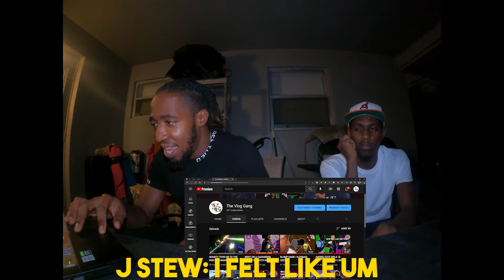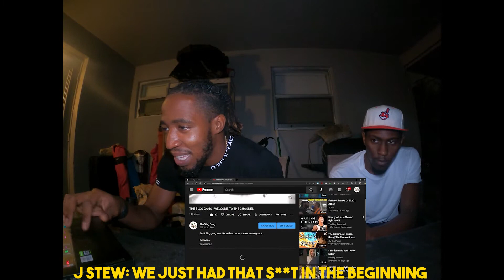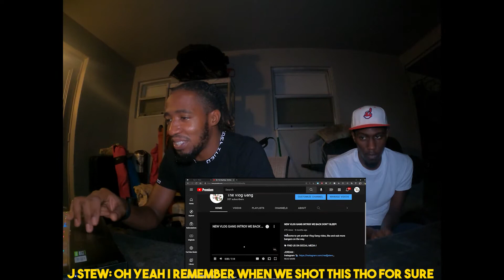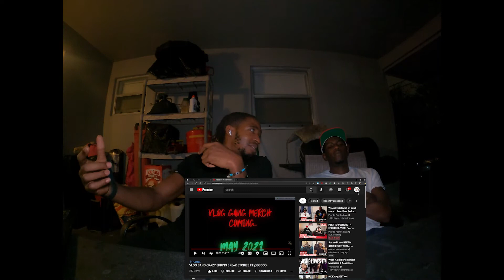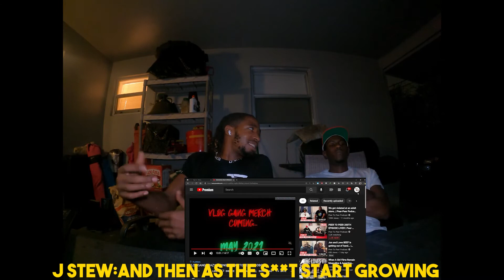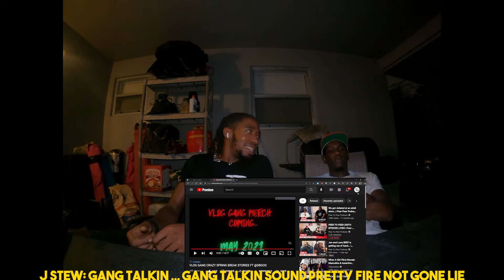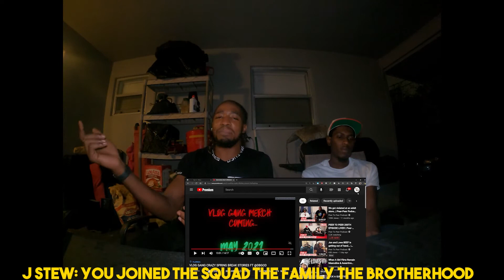" HIGH SCHOOL P'S " | VG GANG TALKIN PODCAST EPISODE 001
GVNG!! We back and I promise we never leaving y'all again.
MAN! We started a podcast, its super funny as we cover controversial topics and pop culture with our own spin.

In this episode, we talk about our first year of YouTube, talk some future plans and give y'all an insight into how the hosts came to be bruddas.
GVNG! This is just the start and we going TO THE TOP!!

👋 About this channel : VLOG GANG GANG TALKIN'  is a comedic, improve podcast created and hosted by JStew and TRaw.
🎉 THANK YOU FOR YOUR SUPPORT! WE LOVE YOU! ❤️
Want me to promote your product? 🤝